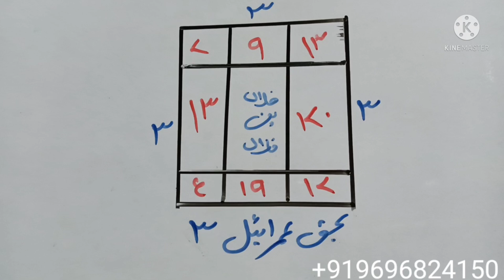kisi Ko bhi Apne pyar mein tadapane ka Amal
Mohabbat pane ka Amal
Mehboob ko Bekarar karne ka Amal
Mohabbat ka Rohani Amal
Mohabbat ka qurani Amal
Mohabbat ka Amal
pyar pane ka Amal
Mehboob ko apni taraf karne ka Amal
Mohabbat ki taweez
pyar ki tabij